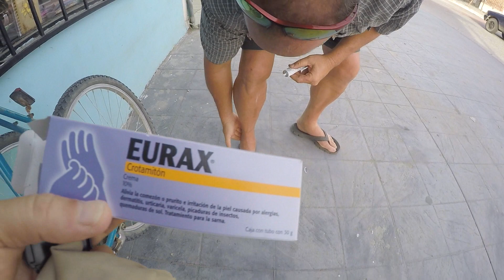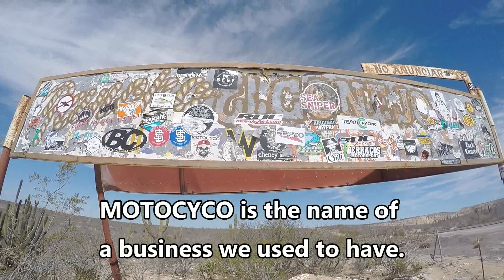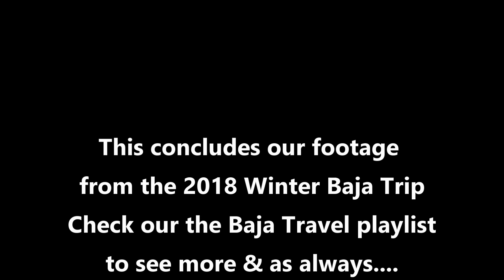Baja Whale Watching Near Guerrero Negro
Last Baja travel vlog from footage during our 2018 winter trip.

Whales start at about 4:36

We're Sandra & Dave Begotka.  We've been making YouTube videos since 2015.  Our videos are about our lifestyle.  We share our travels, day to day life vlogs, a variety of projects, products we use, and more.  We're into DIY, cooking, creating art, and our definition of living well.   We pursue a somewhat unconventional path and hope to inspire and entertain you.  Thanks for being here!